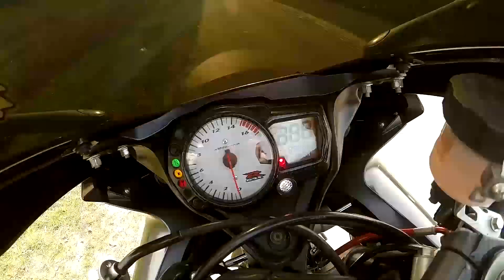Street Triple 765 RS - Jazdy testowe Triumph cz.3/4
StreetTriple 765RS to mniejszy brak SpeedTriple. Motocykl wyraźnie lżejszy, ale i też trochę słabszy niż "Speed". Pierwszy raz miałem okazję pojeździć z "quickshifterem", którym dysponował właśnie ten motocykl. Fajna sprawa, ale trzeba się do tego przyzwyczaić, bo odruchu zamykania gazu w chwile pozbyć się ciężko :)